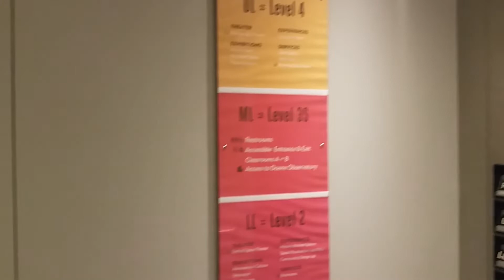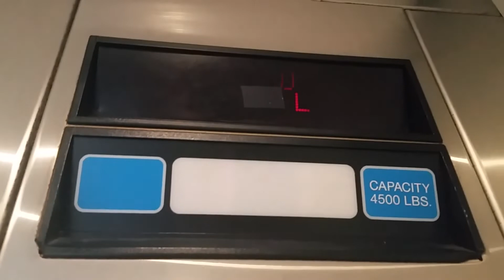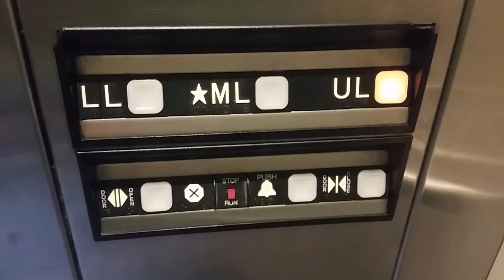Dover Hydraulic Elevator P2 @ Adler Planetarium - Chicago, IL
FIlmed with Samsung Galaxy S5 on May 25, 2019

This is elevator P2 at the Adler Planetarium, in Chicago, Illinois. It is a Dover Oildraulic elevator with Impulse fixtures. The indicator has custom segments reading "LL", "UL", & "ML'.

This elevator was likely installed in 1999. If that is the case, it was among the last elevators Dover made before their elevator division was acquired by Thyssen later that year.